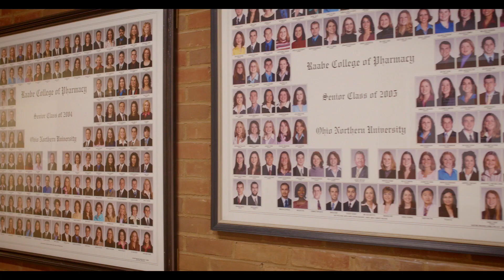Introducing Pharmacy Dean Stuart Beatty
Raabe College of Pharmacy Dean Stuart Beatty shares some information about himself as he begins his new role with Ohio Northern University.